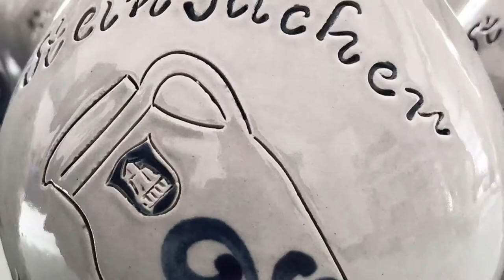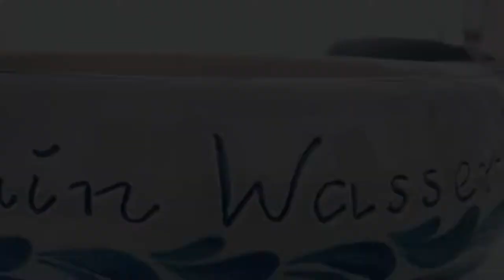FRANKFURT GESCHENKE - FRANKFURT SOUVENIRS | Apfelwein Bembel & Hessen Geschenke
Der Bembel Shop und Frankfurt Geschenkeladen im Herzen von Rödelheim.

Bembel Shop & Hessen Souvenirs
Burgfriedenstraße 17
60489 Frankfurt am Main